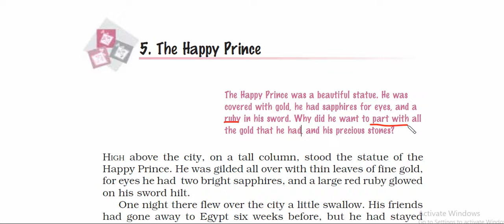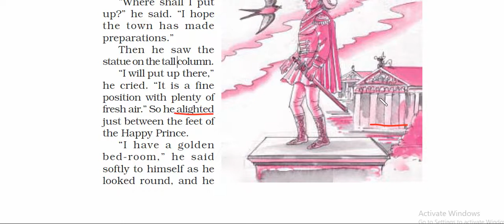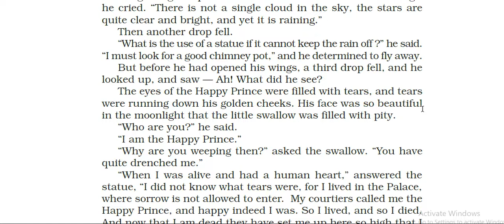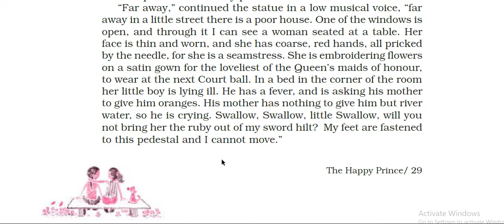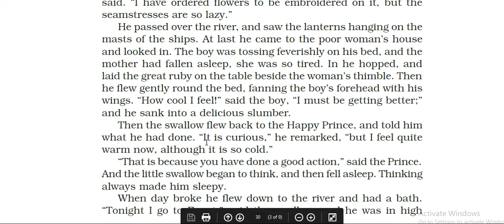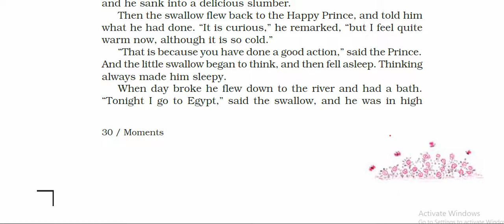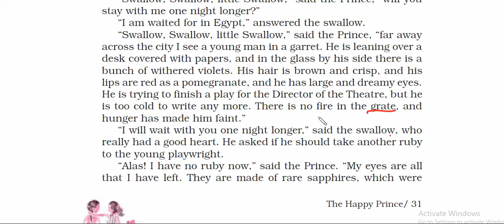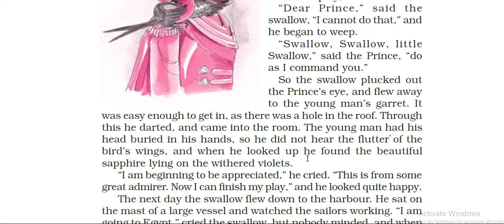The Happy Prince part -1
CBSE 9th class students # full Hindi tanslation#